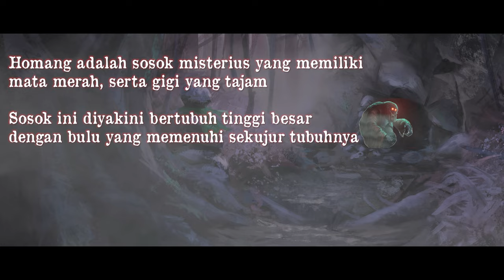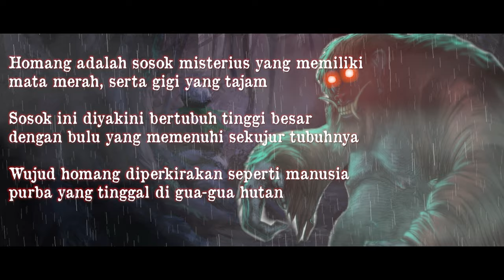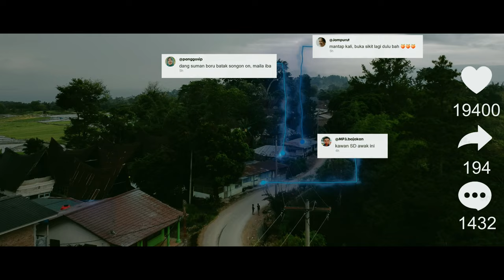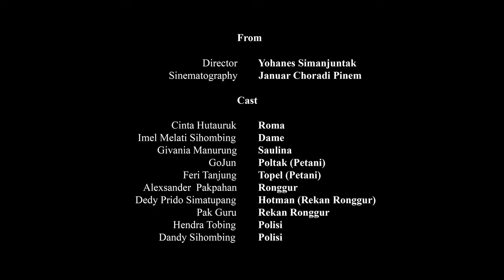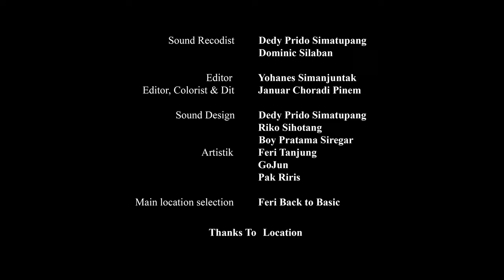Film Pendek Horor batak "Homang"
Berkisah seorang gadis yang disesatkan oleh makhluk halus yang berakibat sahabatnya mengalami kejadian yang tak terduga!, bagaimana selengkapnya ikuti dan nantikan filmnya di youtube BatakLanden!

short film,film,horror,ghost,indonesia,prayer,pray,spirit,supernatural,viddsee,scary,film pendek,horor,riza pahlevi,hantu,roh,supranatural,doa,ngeri
short film (film genre),bekasi (indonesian city),film (media genre)
Makmum - Ada Sosok Menghantuinya Di Belakangnya Saat Ia Salat Tahajud // Viddsee.com
JANGAN TIDUR "Waktu Maghrib" - Film Pendek Horor [SUB : ENG, IND]